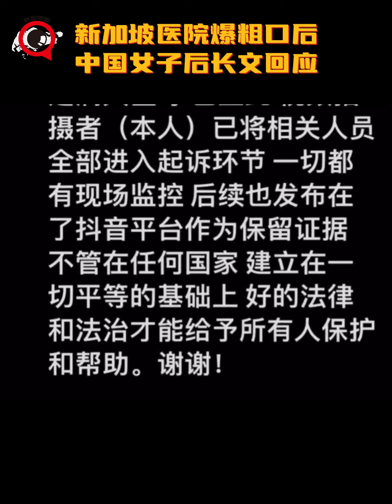中国女子医院爆粗口事件后长文回应，称“海外受到歧视要勇敢反击”